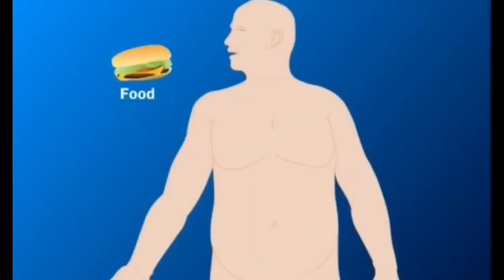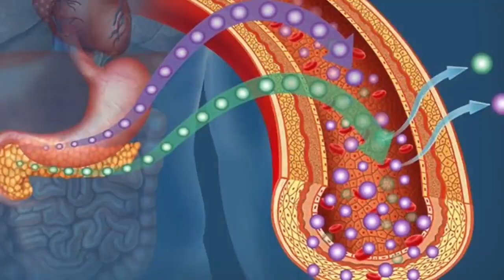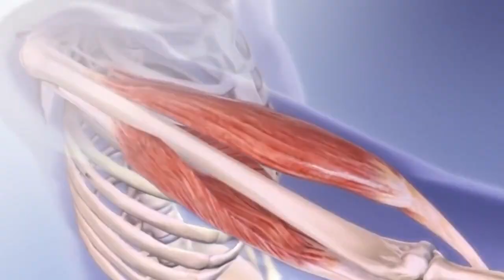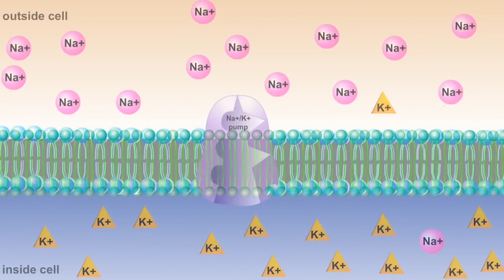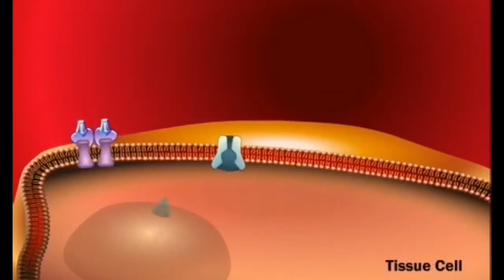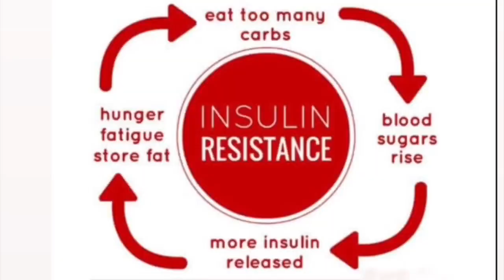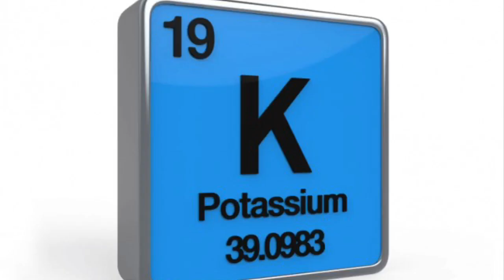Best Carbs Food For Muscle Gain { Science based info}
Best carbohydrates food for muscle gain.